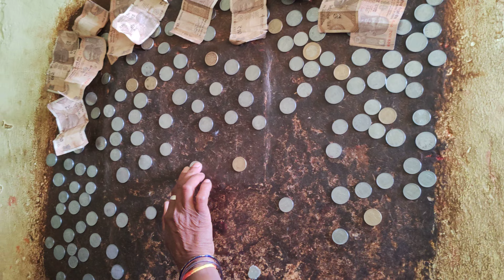Vlog Hospital vs Temple: The True Cure | JD Official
Sunil kalal obri JD OFFICIAL SUNIL VLOG ❤️ ओबरी ओबरी obri wagadsunil Navratri wagadsunil

Darshan vlogs
JD JD OFFICIAL VLOG SUNIL WAGAD jd official sunil
jd official sunil
jdofficialsunil jd official sunil
jd official sunil
jdofficialsunil SUNIL KALAL ♥️ JD OFFICIAL VLOG WAGAD
SUNIL KALAL JD OFFICIAL VLOG WAGAD
jdofficial हॉस्पिटल से भी खातर नाक है ये मंदिर | हॉस्पिटल से निराश लोग होते है यह पर सही | हॉस्पिटल भी हुए फेल
हॉस्पिटल vs मंदिर: असली इलाज कहाँ है? | JD official vlog | Dungarpur vlog | wagad vlogs | wagad vlog

Sunil wagad X

Sunil wagad X

Jd wagad X

Jd official sunil wagad X

 jd X

Dashama wagad X

 video X

Official wagad X

Kalal wagad X

Jd official wagad

 na video

 ka marks

 online shopping

Wagat tak

 dungarpur

 sagwara

Obri wagad

Mere sagwara

 official

Sunil wagad kalal

 ni darthi

Kalal wagad

Dashama na video

 vlogs

 vlog

Sunilvlog

Kalal vlog

Vlog

Vlogs  X

wagad X

Sunil wagad X

Sunil wagad X

Jd wagad X

 jd X

Dashama wagad X

 video X

Official wagad X

Kalal wagad X

Jd official wagad X

 na video X

 ka marks

 online shopping X

Wagat tak

 dungarpur X

 sagwara X

Obri wagad

Mere sagwara X

 official X

Sunil wagad kalal X

 ni darthi X

Kalal wagad X

Dashama na video X

 vlogs X

 vlog X

Sunilvlog

Kalal vlog X

Vlog X

dashama 2024 | jd dashama official | Jd official
SUNIL OBRI

1. DASHAMA NA VIDEO

4. JD OFFICIAL SUNIL VLOGS